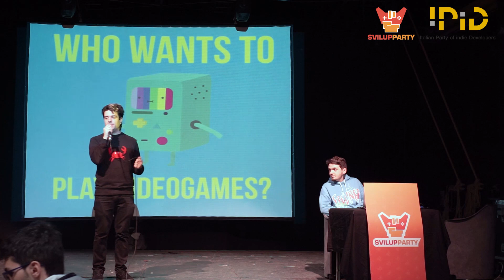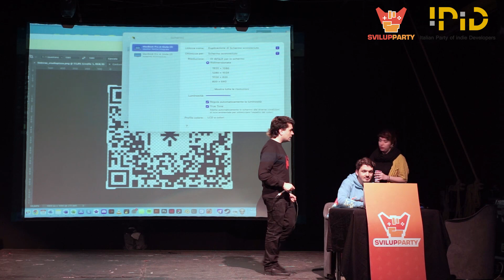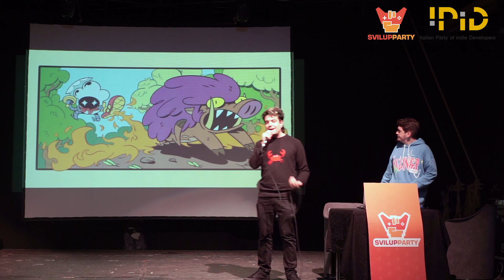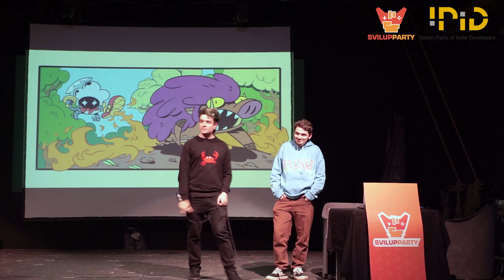Registrazione Svilupparty 2023: Presentazione Studio Pizza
Registrazione degli interventi di domenica 14 maggio 2023.

All'interno del TPO di Bologna sul palco di Svilupparty 2023, Studio Pizza ha presentato Monster Chef👾